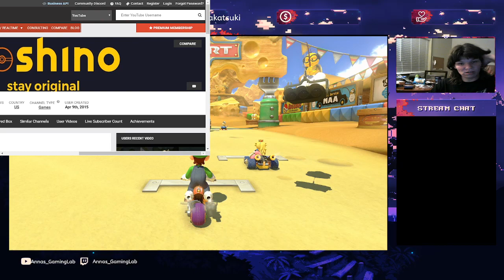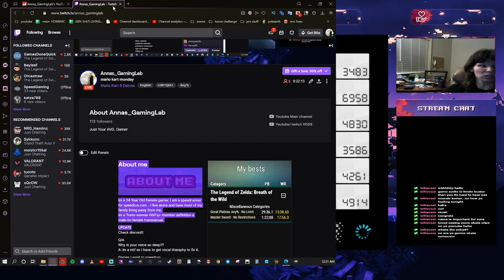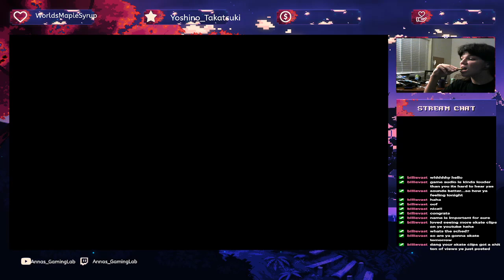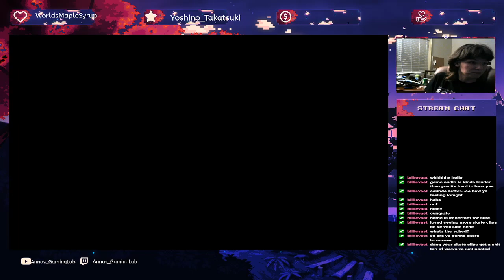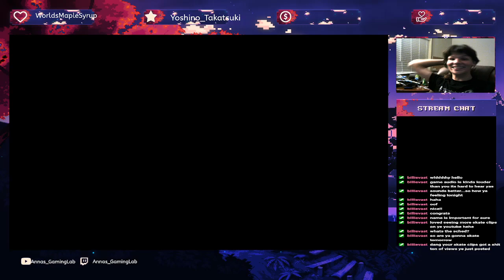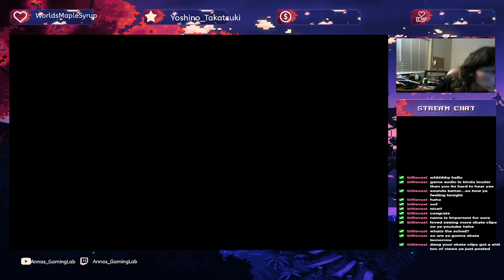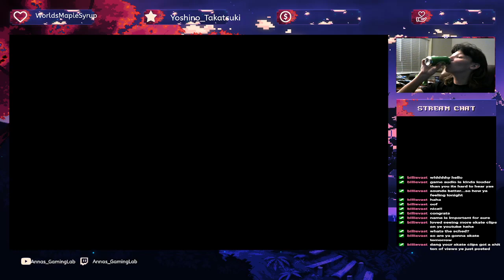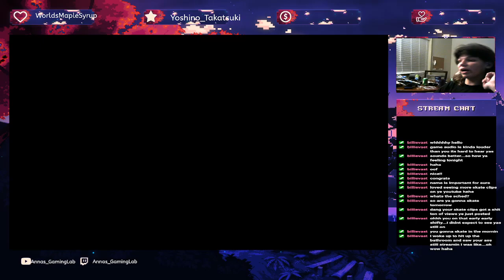mario kart monday